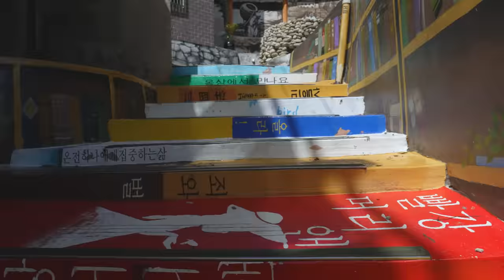[Play.Work.Live] 부산의 다채로운 반전 매력에 Love Dive~ The Colorful Charms - Busan Tourism Branding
[EVENT] Visit Busan YouTube Channel comment Event 👍
[抽獎活動] Visit Busan Youtube 留言活動 👍

**En)**
✔Period: 6th Oct (Thu) – 23rd Oct (Sun)
✔Winner announcement: 27th Oct (Thu)
✔How to participate
Step1. Watch the Youtube video

🎁 PrizeAmazon Gift Card $20 for 50 winners

**中文)**
✔活動期間 : 10月6日(四)~10月 23日(日)
✔中獎名單發表 : 10月27日(四)
✔參加辦法
Step1. 觀看Youtube影片
Step3. 填寫Google活動表格

🎁活動獎品
LINE商品交換券 (500TWD) 50名

다채로운 반전 매력의 도시 부산의 새로운 관광 브랜드 탄생

여행부터 비즈니스까지 모든 경험이 만족스러운 살기 좋은 도시.
온갖 다채로운 것들이 공존하는 곳
부산에서 당신이 상상하는 것 이상의 반전 매력을 느껴보세요.

Busan – The city with Colorful charms

A brand-new Busan tourism promotional video is out now!
A destination where all kinds of colorful charms coexisted.
From travel to business, a liveable city where able to satisfy your expectation and imagination.